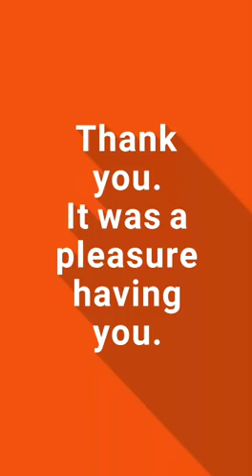INDUSTRY EXPERT: Planning to start your career, listen to what Ushoshi Sengupta has to say